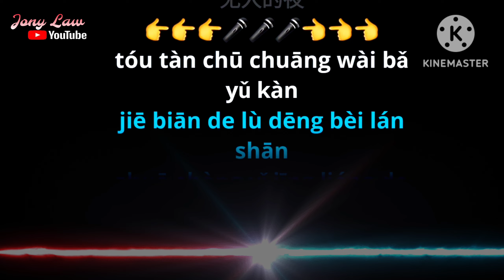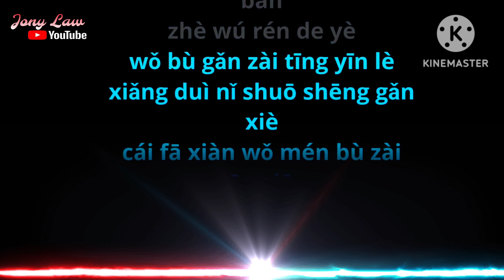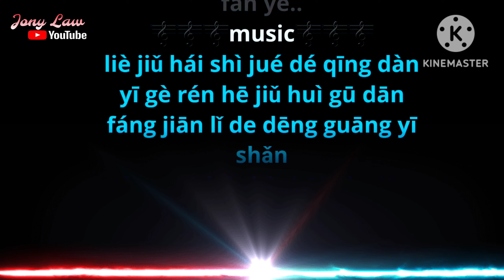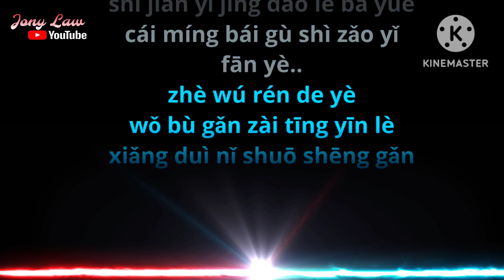Wu Ren De Ye (Han Xiao Qian)-Karaoke🎤🧔‍♂️Male-No Vocal